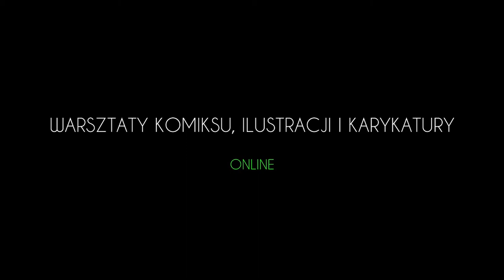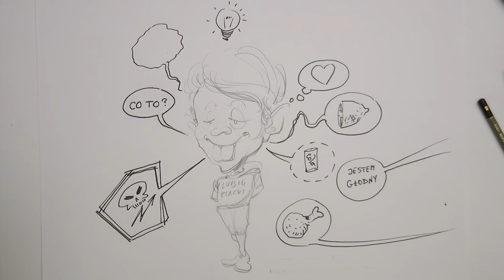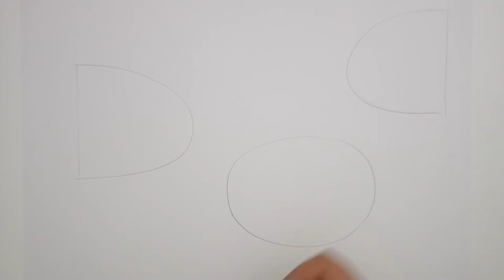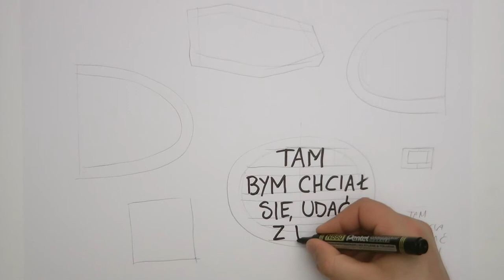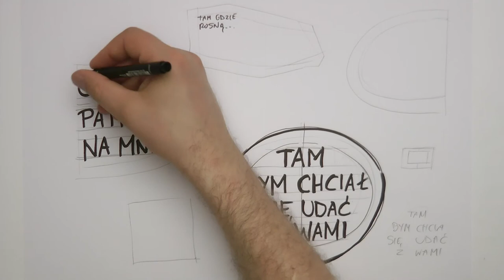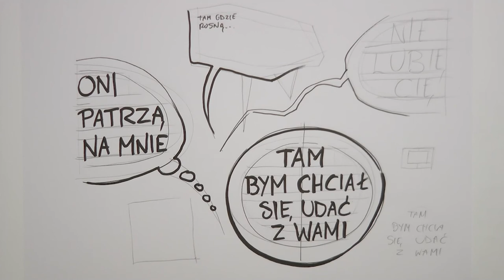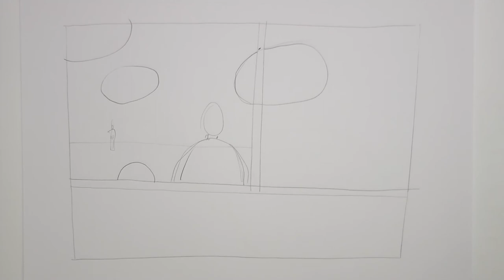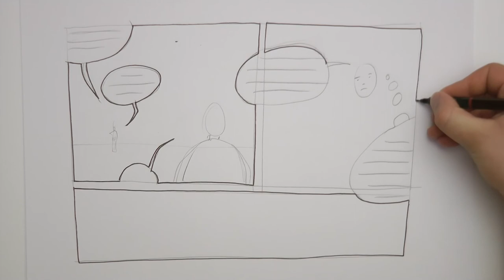Wakacyjne kursy online z Centrum Sztuki w Oławie: Komiks - Dymki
Zapraszamy na pierwszy odcinek wakacyjnego cyklu kursów online z Centrum Sztuki w Oławie.
Na początek Warsztaty komiksu, ilustracji i karykatury, które prowadzi Szymon Teluk. Odcinek pierwszy poświęcony jest dymkom, chmurkom, balonikom, czyli najważniejszym elementom odróżniającym komiks od innych opowieści rysunkowych. Zapraszamy do oglądania!
Film opublikowany po raz pierwszy 22 sierpnia 2020 roku na Facebooku Centrum Sztuki w Oławie.